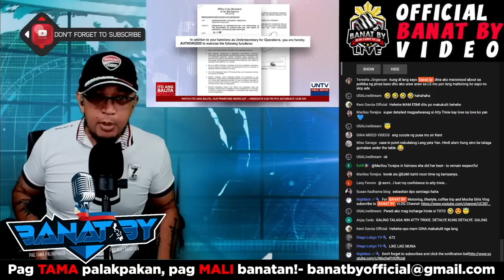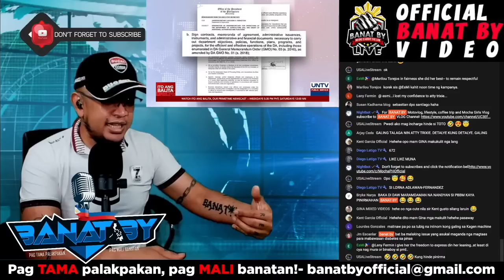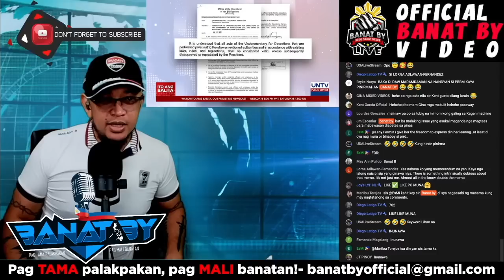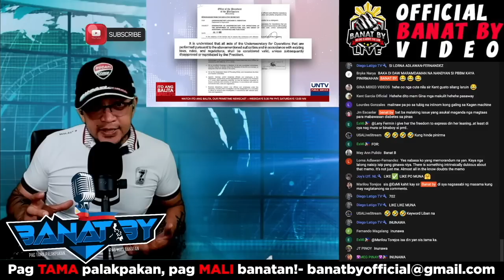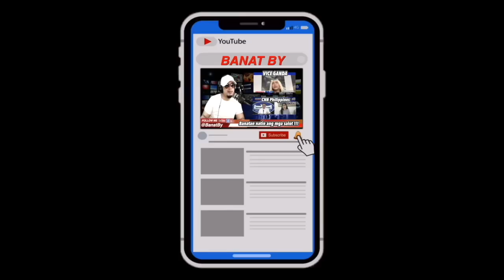MALI ANG PAGKAKAINTINDI SA MEMO?